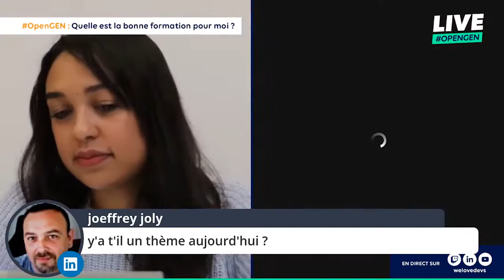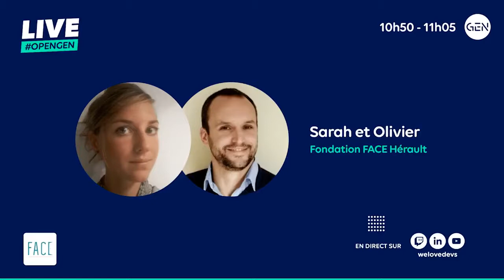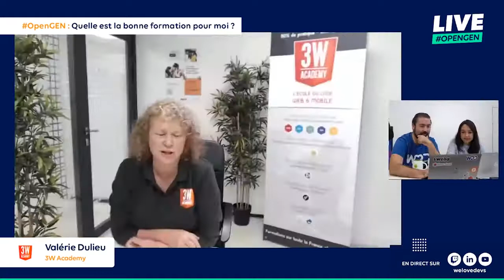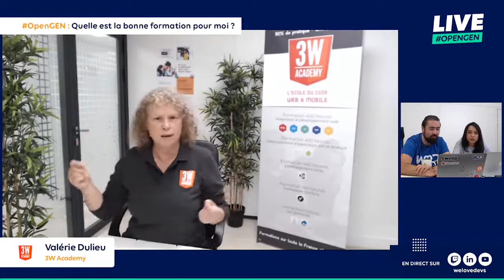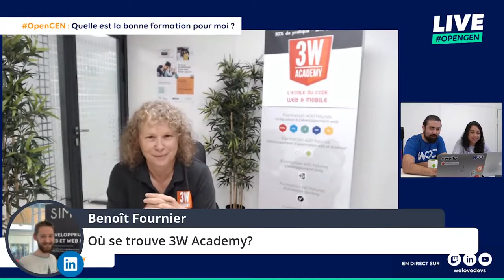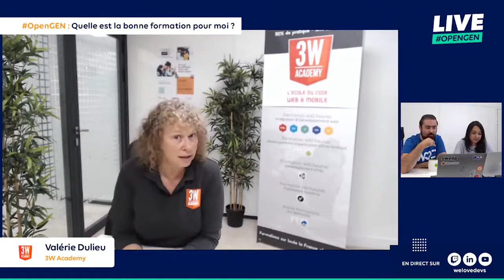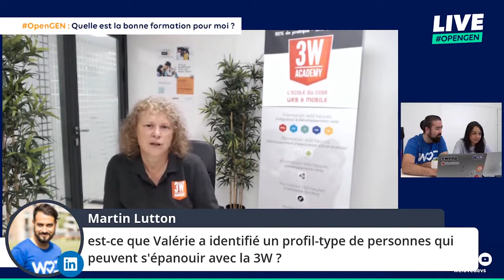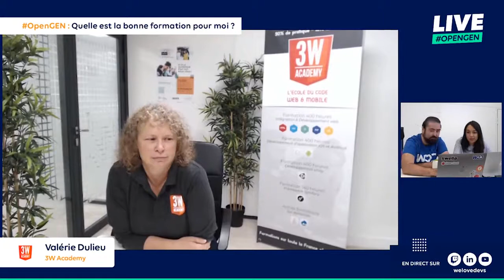[OPEN GEN] Talk-show WeLoveDevs : la 3W Academy présentée par Valerie Dulieu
A l'occasion du lancement d'OPEN GEN, la semaine nationale des formations au numérique qui a lieu du 19 au 24 octobre 2020, la Grande Ecole du Numérique et WeLoveDevs ont organisé un talk show avec 8 formations labellisées GEN.

Valérie Dulieu présente la 3W Academy qui propose de nombreuses formations labellisées GEN au développement dans plusieurs villes de France (Paris, Grenoble, Toulouse, Aix en Provence) et en ligne.